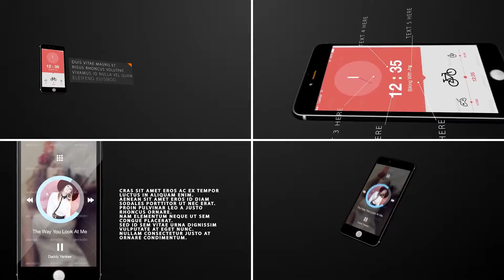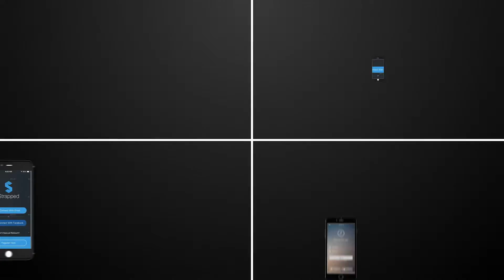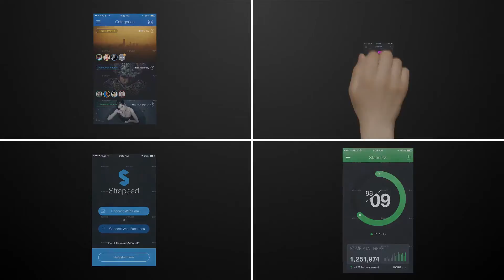After Effects Project Files - App Promo Video Constructor | VideoHive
Download After Effects Project Files - App Promo Video Constructor | VideoHive

About us:
A video constructor! An essential part for internet entrepreneurs!
Need advertisement? – Everything is in your hands!
Intuitively simple control. A huge resource of ideas. Plenty of opportunities!
Editing of animated pictures is so easy that has never been.
There are different scenes in the program – you are to choose only necessary ones!
Every video is a new masterpiece.
Every second is a new achievement!
A new promo video constructor is your first move towards profitable business!